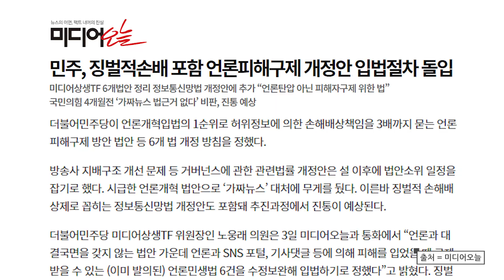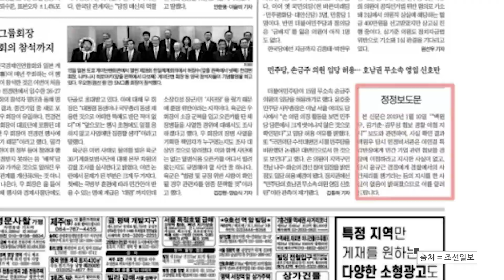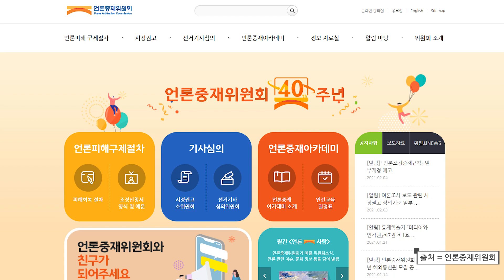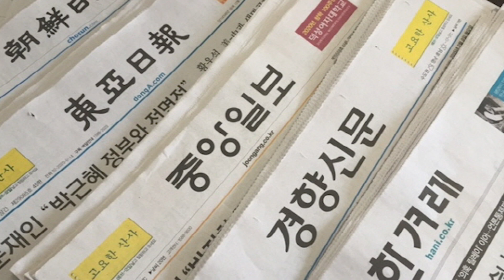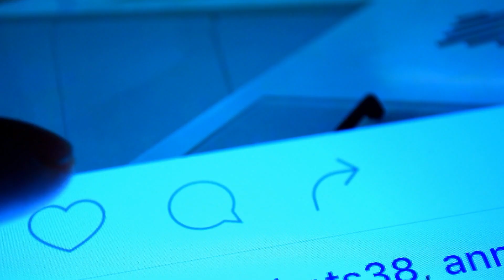‘언론개혁 입법안’ 파헤치기! 어떤 내용이? 무엇이 문제인가!? : : [굿모닝PICK]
굿모닝픽, 뉴스 읽어주는 쎈 언니 (2021_02_08)

[굿모닝충청 최고나 기자] 더불어민주당이 언론개혁법 처리에 속도를 내고 있는 모습입니다. 먼저는 지난 3일, 이낙연 대표가 “사실에 근거하지 않은 악의적 보도는 사회혼란과 불신을 확산시키는 반사회적 범죄다”라고 규정하면서 빠른 처리를 주문하고 나섰습니다.

이번에 추진되는 6대 언론개혁법은 허위사실 명예훼손 시 3배 손해배상, 정정보도 크기 2분의1 의무화, 인터넷기사 열람차단 청구권, 언론중재위원 증원, 악성댓글 피해자의 게시판 운영 중단 요청권, 출판물 명예훼손 규정에 방송을 포함하는 등의 내용으로 이뤄졌습니다. 쎈 언니가 한번 하나하나 짚어드리도록 하겠습니다.

먼저 살펴볼 법안은 윤영찬 의원이 대표발의한 정보통신망법 개정안입니다. 해당 법안에서는 가짜뉴스로 타인 명예를 훼손할 경우, 손해액의 3배까지 징벌적 배상이 가능하도록 했습니다.

해당 법안이 개정되면 그동안 일부 유튜버들이 퍼나르던 말도 안 되는 가짜뉴스에 대해 즉시 처벌이 가능하게 됩니다. 또 출처가 불분명한 찌라시들도 처벌 대상이 될 것으로 보여집니다.

다음은 정정보도 크기 2분의 1 의무화입니다. 그동안 일부 언론들은 사실 확인도 되지 않은 부정확한 기사를 마치 사실인 냥 대문짝만하게 보도한 뒤,

이후 가짜뉴스임이 확인되면 위치를 확인하기 어려운 곳에 정정보도문을 게시하고는 했습니다. 해당 법안이 통과되면 이젠 이런 행태는 사라질 것으로 기대됩니다.

다음은 인터넷 기사로 피해를 입은 경우 열람 차단을 청구할 수 있도록 한 법안입니다. 최근 3년간 언론중재위에 신고 사례 중 70% 이상이 인터넷 매체 사건으로 알려져 있는 만큼 보도 내용이 명확한 허위 사실일 경우, 기사를 차단해 피해자를 구제하도록 했습니다.

언론중재위원을 기존 90명에서 120명까지 확대해 언론위원회의 권한과 기능을 강화하고 위원 구성을 다양화하기도 했습니다.

또 악성댓글 피해자가 직접 게시판 운영 중단을 요청하도록 한 법안과 출판물 명예훼손 규정에서 그동안 제외됐던 텔레비전과 기타 방송을 포함하도록 했습니다.

하지만, 이번 법안에 대해 우려 섞인 목소리도 대거 쏟아지고 있습니다.

먼저 차이나랩 대표 김두일 씨는 청와대 청원 게시판을 통해 공개적으로 언론개혁 입법을 반대하고 나섰습니다.

그는 “시민의 입은 막고 언론의 가짜뉴스는 방조하는 언론개혁입법을 반대한다”고 했습니다.

특히 윤영찬 의원의 법안에서 언론이 제외된 점을 지적하며 “가짜 뉴스의 진원지는 기성언론이지 일반 시민들이 아니다. 시민들을 먼저 처벌하겠다는 것은 법안의 실익이 전혀 없다” 며 “문 정부의 탄생과 검찰개혁은 촛불시민들의 외침 때문이었고 그들이 개혁을 외치게 된 계기는 유튜브 등의 1인 미디어의 진실 전달이 있었기 때문이다” 라고 덧붙였습니다.

실제로 이번 법안에 대해 기성언론의 거짓을 밝히고 진실을 깨우치려 했던 유튜버들이 위협을 받고, 기성 언론들이 도리어 힘을 얻게 되는 것이 아니냐는 지적이 나오고 있습니다.

이러한 우려에 조승래 의원은 MBC 라디오에 출연해 “이미 언론의 민법상 징벌적 손해배상을 포함하는 내용의 법안을 제출한 게 있다"며 "언론 관련된 부분들은 별도로 논의를 진행하고 있다"고 강조했습니다.

이미 많은 시민들은 10여 년 전 잘못된 언론 입법으로 보수 언론들과 포털이 장악된 현실과 가짜뉴스의 범람이라는 고질적인 사회문제를 목격해왔습니다.

부디 이번에는 정부와 여당이 시민들의 우려섞인 목소리를 재고하여 올바른 언론개혁과 가짜뉴스와의 전쟁이 끝나기를 기대하겠습니다. 감사합니다.

          SONY ECM-XM1
          SONY UWP-D16
Gimbal - GoPro HERO7 Black
                Karma Grip
                El Grande
Drone - Mavic 2
              Inspire 2